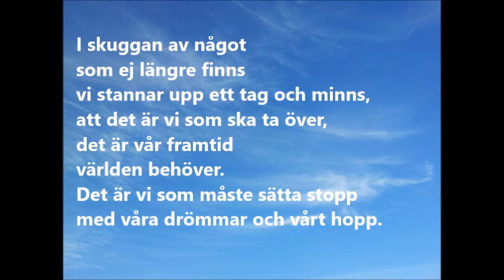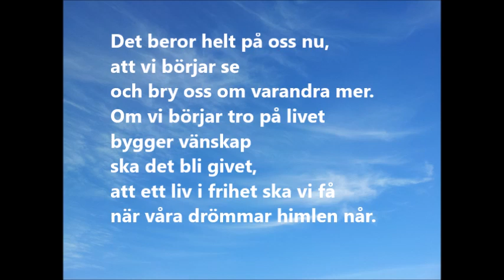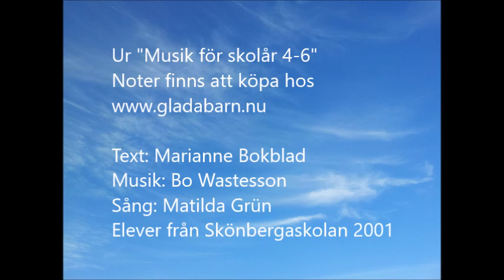I skuggan av New York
Text: Marianne Bokblad
Sång: Matilda Grün och elever från Skönbergaskolan, Söderköping
Foto: Marianne Bokblad
Inspelning: Ronnie Roos på Lärkbackens studio

Haellquist & Röstlund